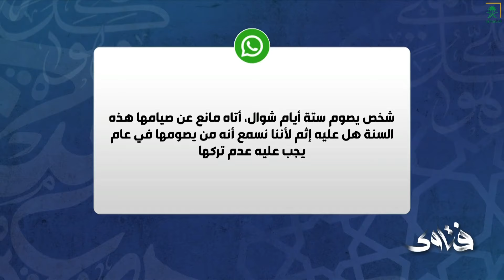برنامج فتاوى | يوم الاربعاء | 1445/10/08هـ